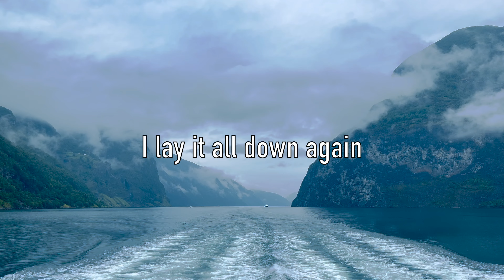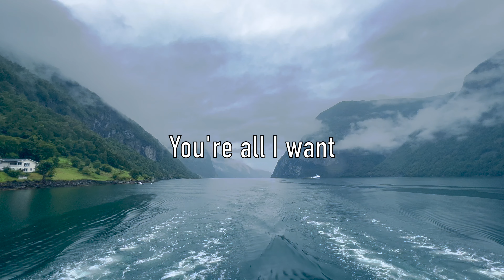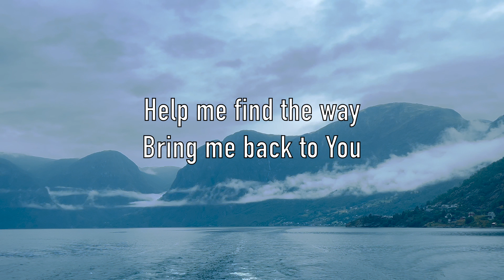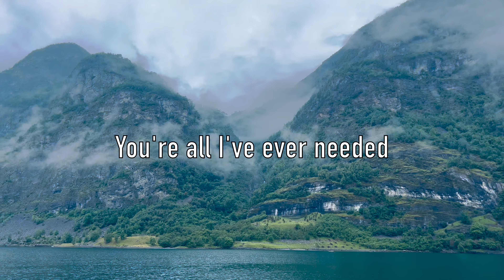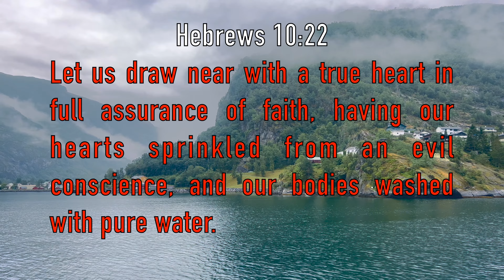Draw Me Close by Maranatha! Music with Lyrics 4K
A worship video of "Draw Me Close" by Maranatha! Music with Lyrics

Song                                                                                                                Draw Me Close
Artist                                                                                                          Maranatha! Music
Album                     Top 100 Praise & Worship Songs 2012 Edition Maranatha! Music
License                                                                                                                Apple Music

Video Location:                                                                                     Sognefjord, Norway